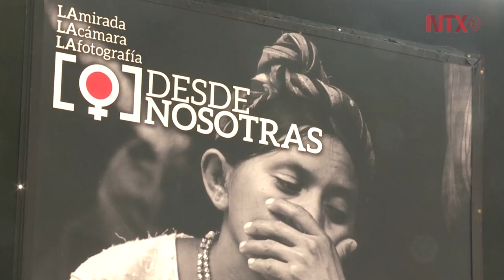La voz de mujeres fotoperiodistas en las rejas de Chapultepec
En el marco del Día de la Mujer, y como parte del Festival Tiempo de Mujeres, se inauguró la exposición  “Desde nosotras. LA mirada, LA cámara, LA luz y LA fotografía” en la Galería Abierta de las Rejas de Chapultepec.